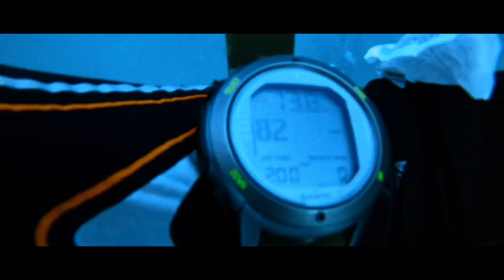Enjoy The Underwater Life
Let’s save the underwater world and encourage everyone to get their scuba diving license to explore the ocean 🌊